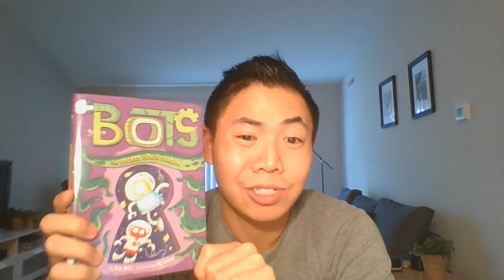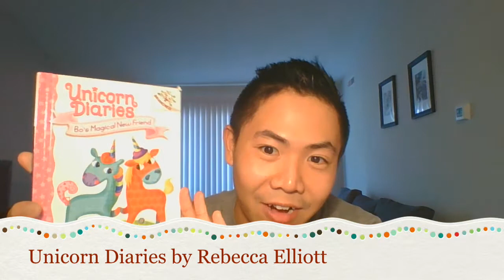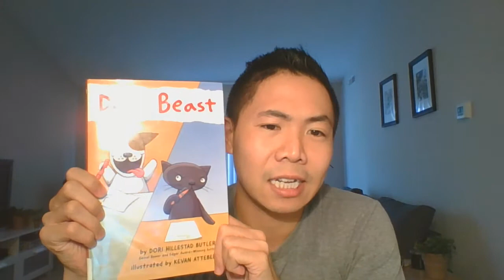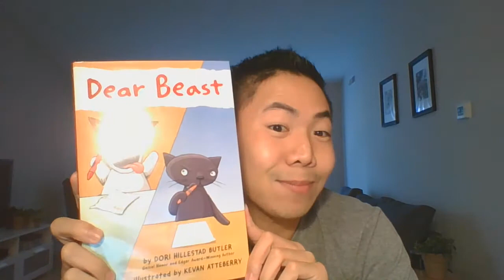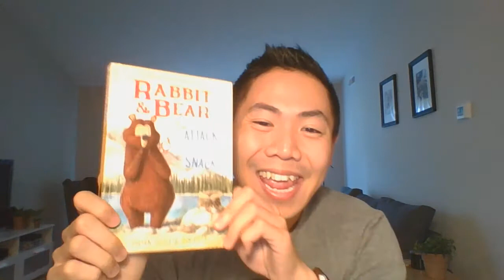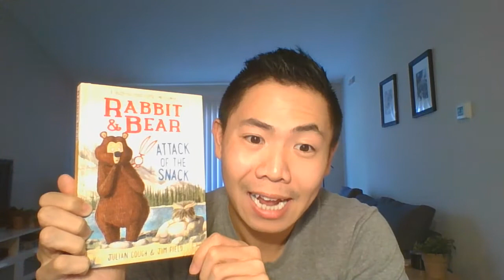Second-Grade Booktalk with Mr. Tin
Mr. Tin, who works at Old Worthington Library, has some out-of-this-world reading suggestions for you. Several books in his video are part of a series, so if you like one, try the others! Learn more about "Bots: The Secret Space Station" by Russ Bolts, "Unicorn Diaries: Bo's Magical New Friend" by Rebecca Elliott, "Dear Beast" by Dori Hillestad Butler, "Mister Shivers: Beneath the Bed and Other Stories" by Max Brallier and "Rabbit and Bear: Attack of the Snack" by Julian Gough.